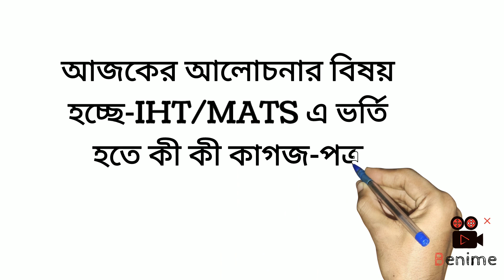IHT/MATS ভর্তির জন্য কি কি কাগজ (জিনিস-পত্র) লাগবে??? "Rejon's Tutorial"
IHT mats ভর্তির জন্য কি কি কাগজ পত্র লাগবে? lht mats  এ ভর্তি হতে কি কি জিনিস পত্র লাগবে?Rejon's Tutorial ll